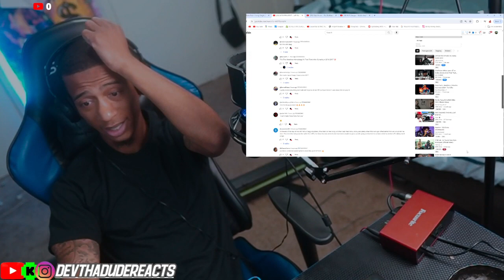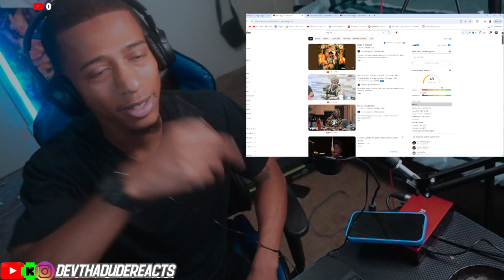MONEYBAGGYO DROPPED BIG 30 🤯!!! -AIR BALL (BIG30 DISS) ()(Reaction)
MONEYBAGGYO - AIR BALL (BIG30 DISS) (UNRELEASED)